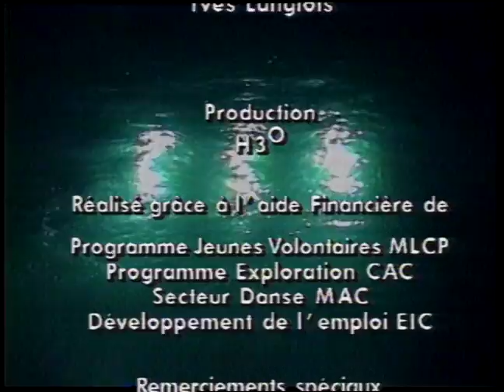Delirium (Réalisation Yves Langlois)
Avec le groupe H3O, j'ai eu le plaisir de réaliser plusieurs vidéos de danse subaquatique. Voici Delirium, d'après une chorégraphie de Daniel Godbout.